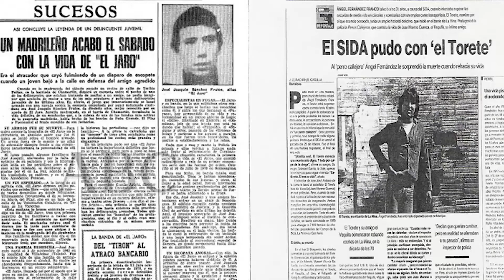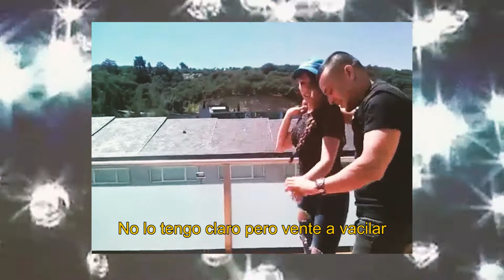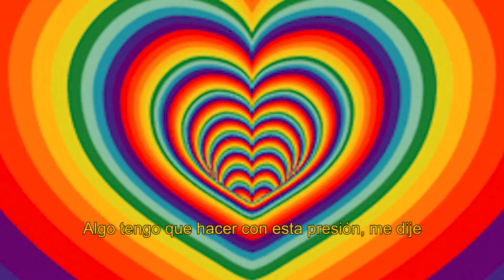Sweet Barrio - Mess & Mistakes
Music video by Sweet Barrio performing Mess & Mistakes. (C) (P) Infarto records.
Editado y distribuido bajo licencia de BMG Rights Management & Administration (Spain) SLU

Canción: Sweet Barrio
Edición y Montaje: Esther Galván
Ilustraciones: Alba Blázquez, Diana Pietrzyk y material libre de derechos